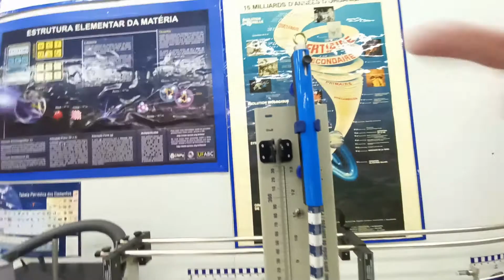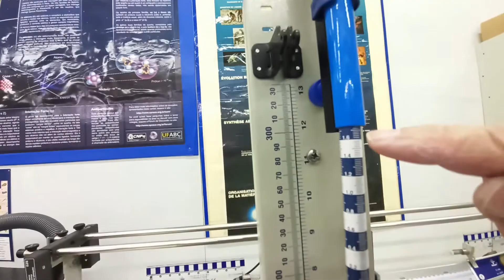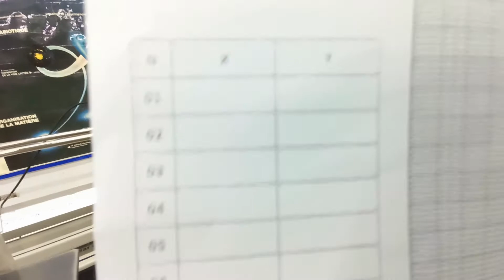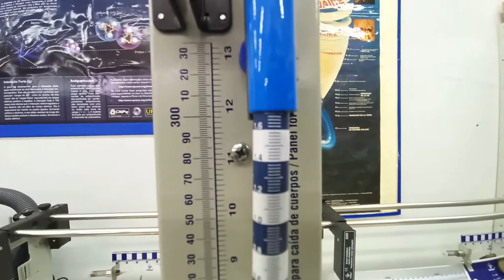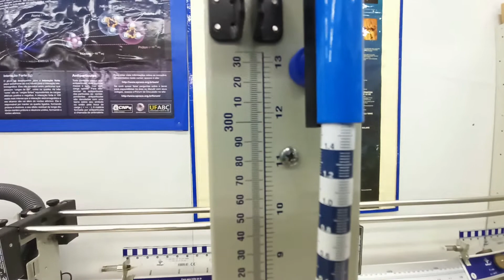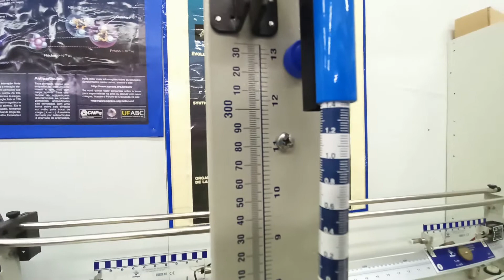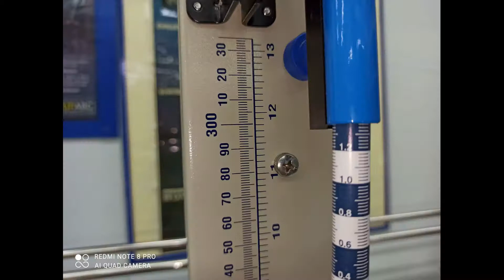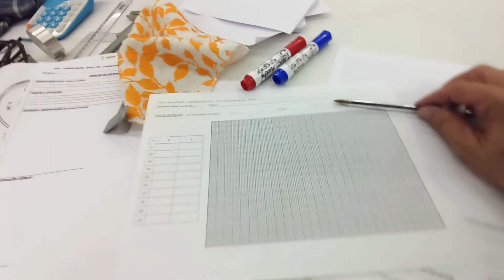21. MECÂNICA - Hidrostática 1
Experimento de hidrostática. Densidade e empuxo.